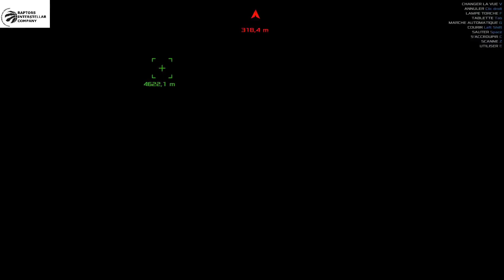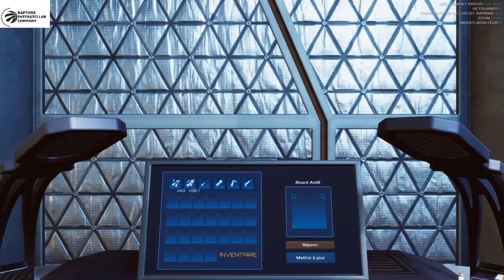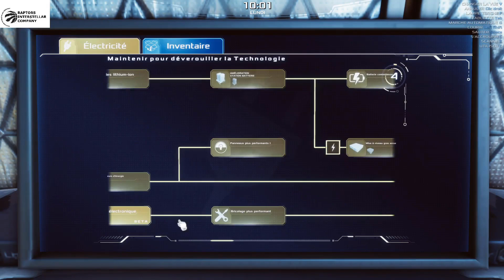OCCUPY MARS Ep31: Aurait on atteint le pole?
partagez likez